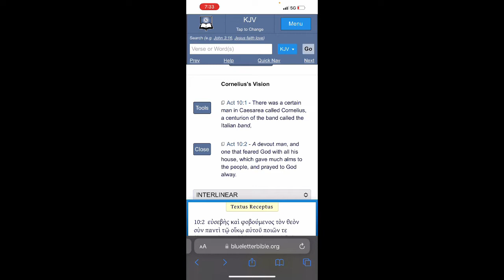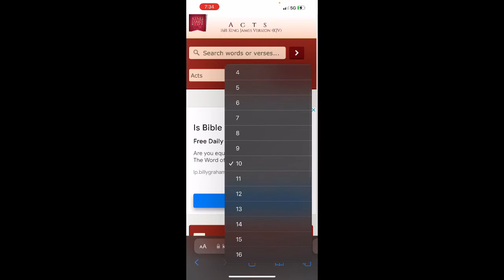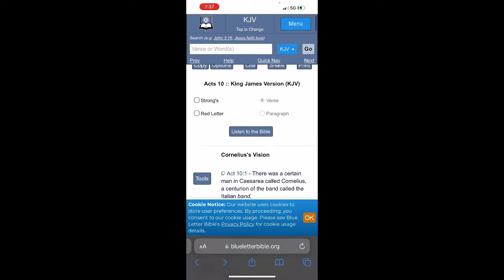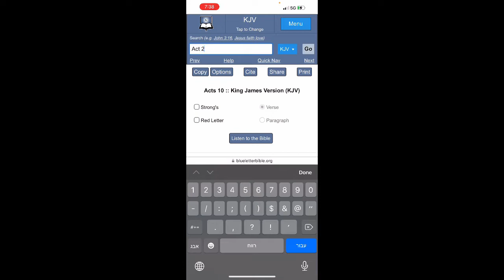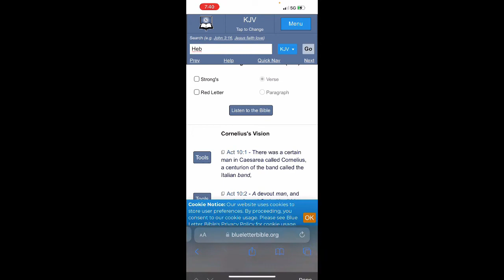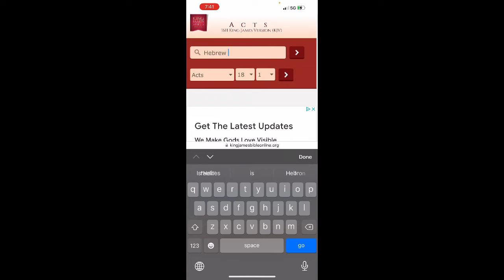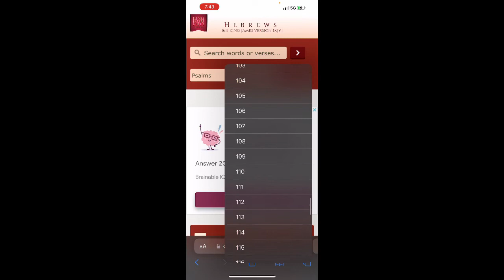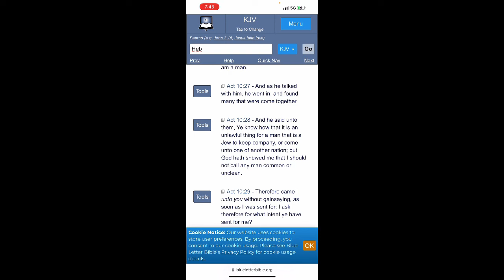Israel in Italy